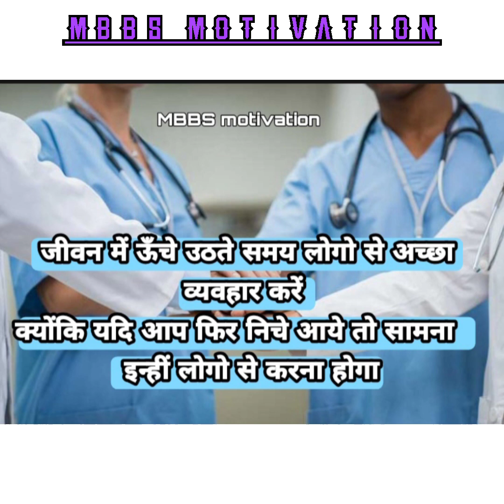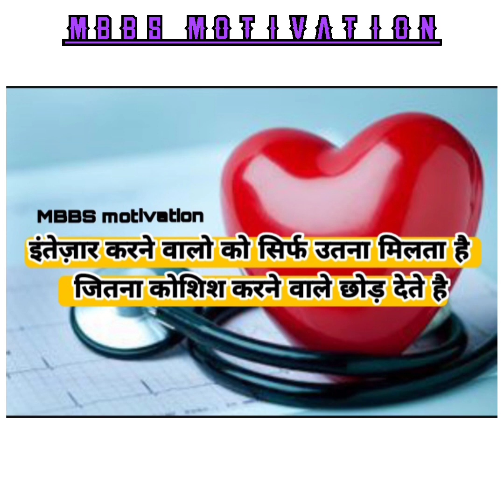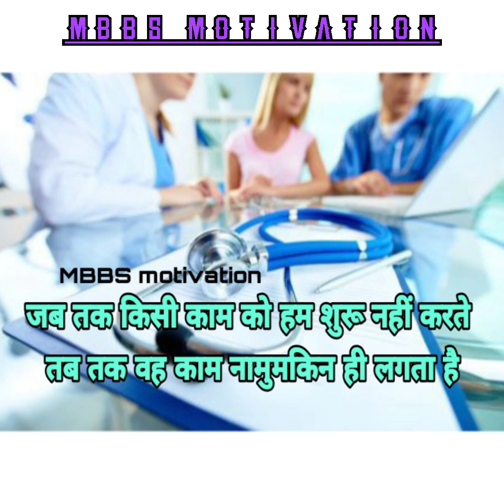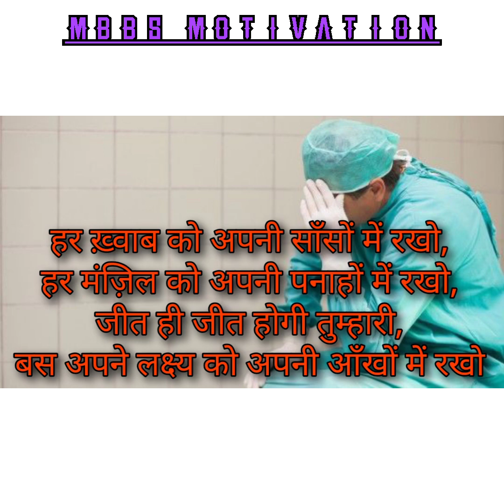Humsafar👩‍⚕️ | Latest Neet Mbbs Doctor Medical AIIMS Motivational Video Song | Neet Motivation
Hello Friends Good Morning Here Is Our Another New Latest Neet Motivational Video For You That Is,